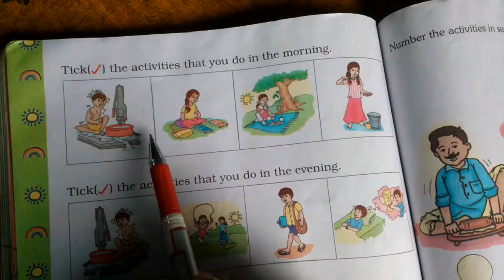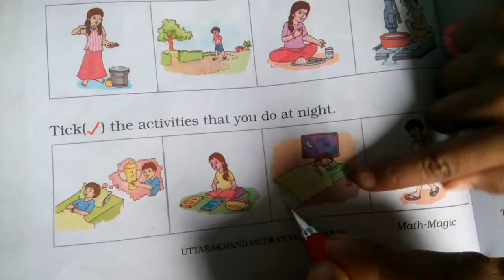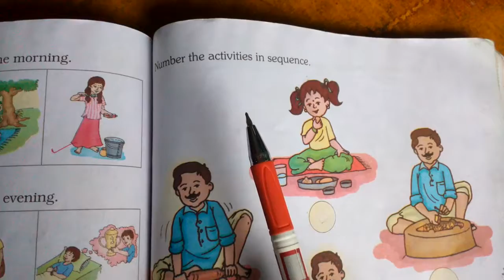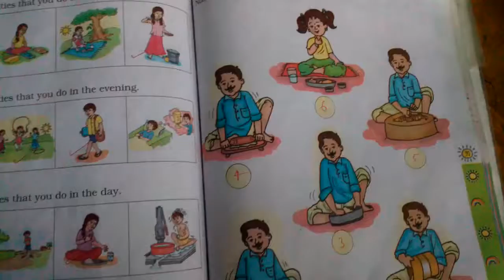Chapter 6 Time | Grade 1 Mathematics | NCERT | CBSE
Undersranding the Concept of Time.